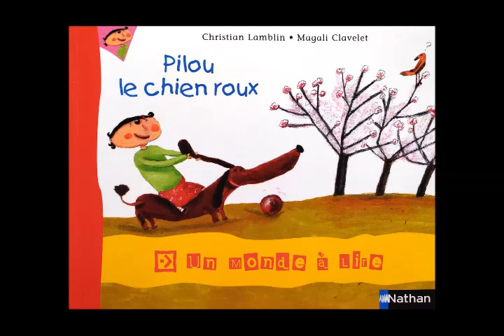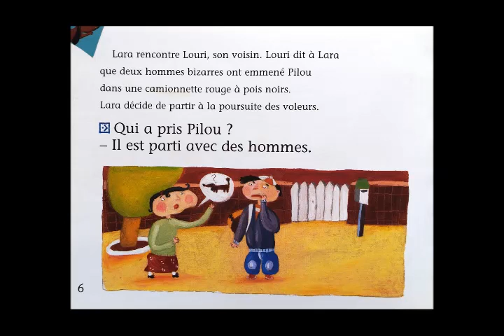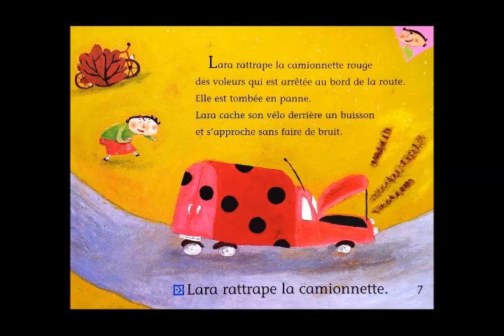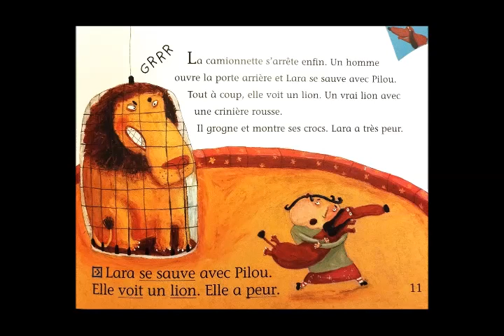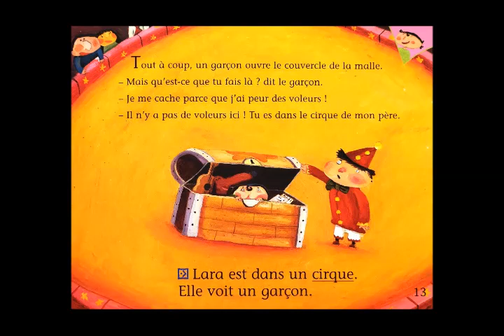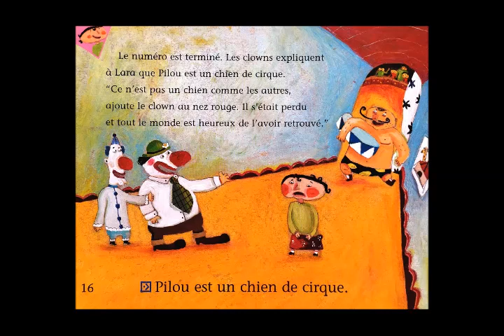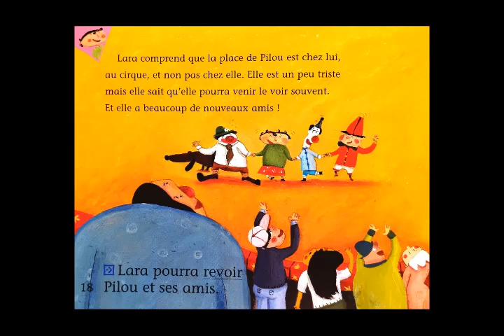Pilou le chien roux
Lecture de Pilou le chien roux, d'Un monde à lire.
Méthode de lecture Kimamila.